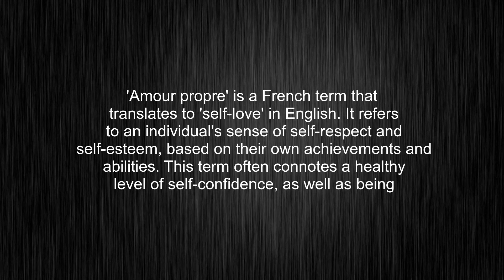What's the meaning of "Amour Propre", How to pronounce?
This video shows you What's the meaning of "Amour Propre", How to pronounce "Amour Propre", pronunciation guide and accurate definitions.